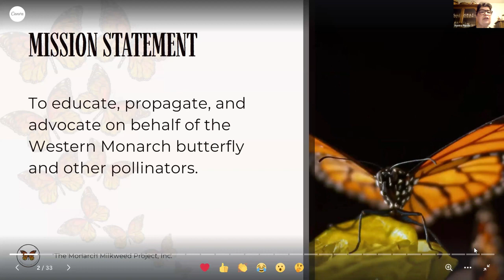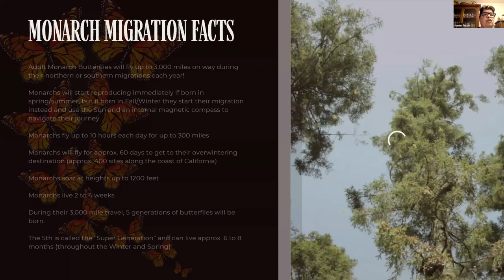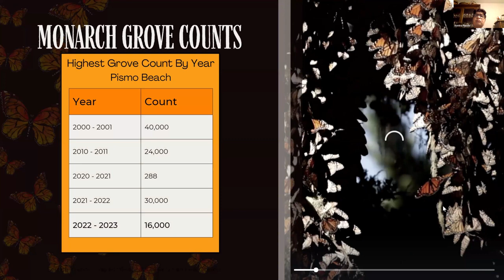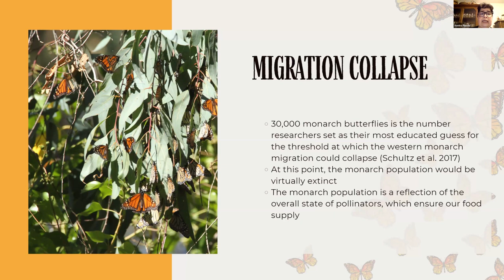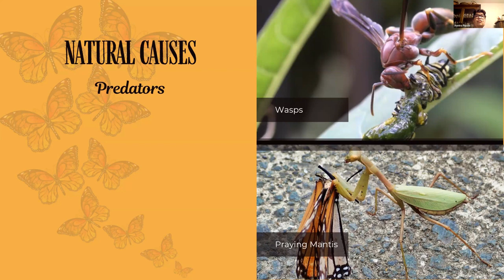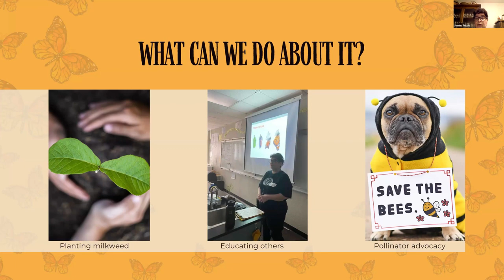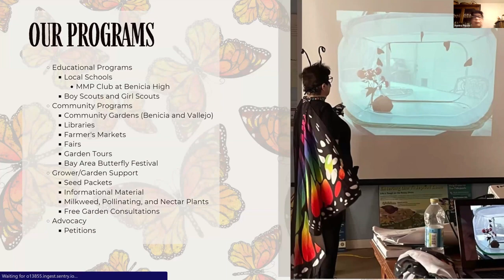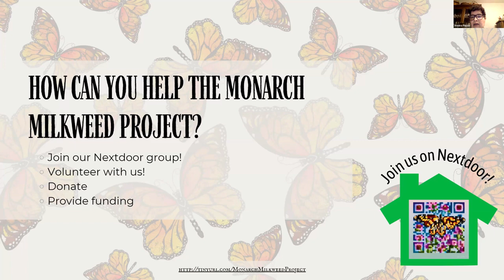Pollinator Protection Class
Monarch Milkweed Project Executive Director Annina Pucchio covers the current pollinator crisis, an overview of The Monarch Milkweed Project, and what average citizens can do to increase pollinator populations in this talk from Feb. 6, 2024.

This talk was made possible through funding from Solano County for the Solano Gardens program.